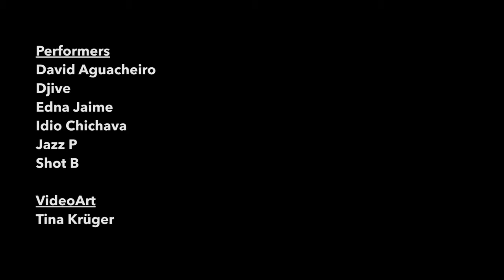Living Art - Live Performance (22.08.2017)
Live performance by the protagonists of the film Living Art during the Mozambique premiere of the film.

Performers: David Aguacheiro, Djive, Edna Jaime, Idio Chichava, Jazz P, Shot B
VideoArt: Tina Krüger